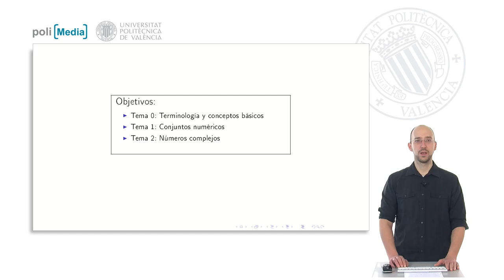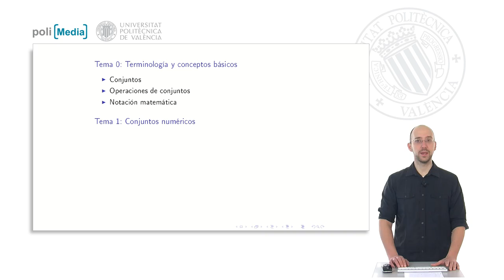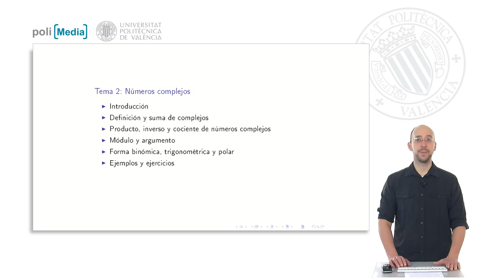Números y Terminología Básica | 1/27 | UPV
Título: Números y Terminología Básica

Descripción automática: En este video, dos profesores introducen un módulo sobre fundamentos matemáticos, abordando números y terminología básica. El contenido se divide en tres temas principales, comenzando con terminología y conceptos básicos, donde se discuten definiciones y clasificaciones de conjuntos, operaciones entre ellos y notación matemática básica.

El segundo tema se enfoca en conjuntos numéricos, incluyendo naturales, enteros, racionales y reales, examinando operaciones y propiedades de estos conjuntos, además de la clasificación de los mismos y las identidades notables.

El tercer tema trata sobre números complejos, definiendo el concepto y explorando propiedades, operaciones como producto, inverso, cociente y conceptos adicionales como módulo y argumento de números complejos, así como las formas de expresarlos: binómica, trigonométrica y polar.

Cada unidad concluye con ejemplos y ejercicios prácticos para solidificar el aprendizaje de los conceptos presentados. Los presentadores invitan a los espectadores a participar en el módulo para una mayor comprensión de los fundamentos matemáticos.